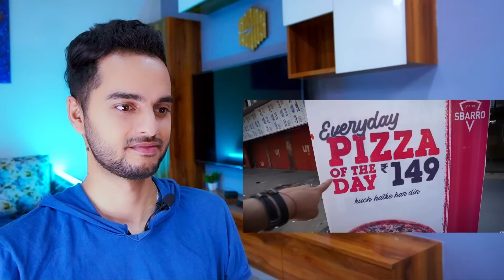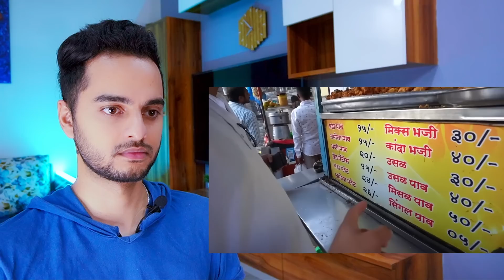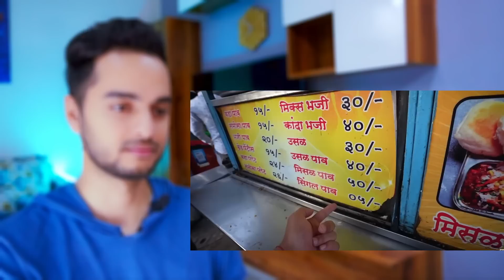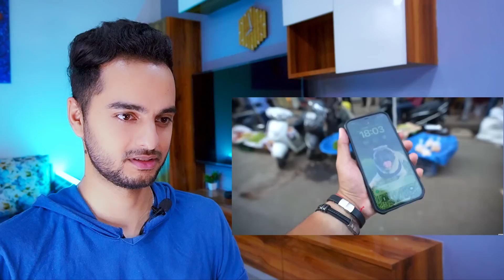Todo es Barato Aqui (Reacción desde la India)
En este segunda parte de video voy a reaccionar a Gabriel Herrera @GabrielHerrera donde el muestra cosas barratas de la india, comida, ropa y muchos mas. Yo voy dar mi punto de vista sobre este video

Yo soy de la India y hablo español y hice este canal para mostrar a ustedes que India es muyy bonito y completamente al contrario de lo que muestran muchos canales.

MokkaMusic - Card Game